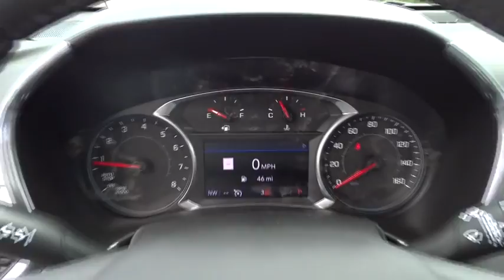2019 Chevrolet Equinox Jasper, Cartersville, Alpharetta, Dawsonville, Canton, North Georgia TK30421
Summit White New 2019 Chevrolet Equinox available in Canton, Georgia at CHevrolet of Canton. Servicing the Jasper, Cartersville, Alpharetta, Dawsonville, North Georgia area.

Boasts 32 Highway MPG and 26 City MPG! This Chevrolet Equinox delivers a Turbocharged Gas I4 1.5L/92 engine powering this Automatic transmission. WHEELS, 17 (43.2 CM) ALUMINUM (STD), USB DATA PORTS, 2, LOCATED IN THE FRONT CONSOLE BIN, USB DATA PORTS, 2 includes SD Card Reader, auxiliary input jack, located within front center storage bin.*This Chevrolet Equinox Comes Equipped with These Options *INFOTAINMENT PACKAGE includes (IOU) Chevrolet Infotainment 3 Plus system with connected Navigation and 8 diagonal HD color touchscreen, (UVB) HD Rear Vision Camera, (MCZ) 2 USB ports, located in front console bin, (MCR) 2 USB data ports, includes SD Card Reader, auxiliary input jack, located within front center storage bin and (KI6) 120-volt power outlet, DRIVER CONVENIENCE PACKAGE includes (BTV) Remote Start, (CJ2) dual-zone automatic climate control, (KA1) driver and front passenger heated seats, (N34) leather-wrapped steering wheel, (VY7) leather-wrapped shift lever, (UG1) Universal Home Remote and (TB5) power liftgate, DRIVER CONFIDENCE PACKAGE includes (UD7) Rear Park Assist, (UFG) Rear Cross Traffic Alert, (UKC) Lane Change Alert with Side Blind Zone Alert and (DWK) outside heated power-adjustable manual-folding body-color mirrors with turn signal indicators, CONFIDENCE & CONVENIENCE PACKAGE includes (B26) Driver Confidence Package and (ZQ2) Driver Convenience Package content , UNIVERSAL HOME REMOTE includes garage door opener, programmable, TRANSMISSION, 6-SPEED AUTOMATIC, ELECTRONICALLY-CONTROLLED WITH OVERDRIVE includes Driver Shift Control (STD), TIRES, P225/65R17 ALL-SEASON BLACKWALL (STD), SUNROOF, POWER Includes (V2P) roof-mounted luggage rack., SUMMIT WHITE, STEERING WHEEL, LEATHER-WRAPPED 3-SPOKE.
STEERING WHEEL  LEATHER-WRAPPED 3-SPOKE,TIRES  P225/65R17 ALL-SEASON BLACKWALL  (STD),ENGINE  1.5L TURBO DOHC 4-CYLINDER  SIDI  VVT  (170 hp [127.0 kW] @ 5600 rpm  203 lb-ft of torque [275.0 N-m] @ 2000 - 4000 rpm) (STD),SUMMIT WHITE,USB DATA PORTS  2  includes SD Card Reader  auxiliary input jack  located within front center storage bin,UNIVERSAL HOME REMOTE  includes garage door opener  programmable,CONFIDENCE & CONVENIENCE PACKAGE  includes (B26) Driver Confidence Package and (ZQ2) Driver Convenience Package content,SEATS  HEATED DRIVER AND FRONT PASSENGER,SUNROOF  POWER  Includes (V2P) roof-mounted luggage rack.,AUDIO SYSTEM  CHEVROLET INFOTAINMENT 3 PLUS SYSTEM WITH CONNECTED NAVIGATION  8 DIAGONAL HD COLOR TOUCHSCREEN  AM/FM stereo  Bluetooth audio streaming for 2 active devices  Apple CarPlay and Android Auto capable  enhanced voice recognition  in-vehicle apps  cloud connected personalization for select infotainment and vehicle settings. Subscription required for enhanced and connected services after trial period.,POWER OUTLET  120-VOLT  LOCATED ON THE REAR OF CENTER CONSOLE,SHIFT LEVER  LEATHER-WRAPPED,MIRRORS  OUTSIDE HEATED POWER-ADJUSTABLE  MANUAL-FOLDING  BODY-COLOR  with turn signal indicators,REMOTE START,AIR CONDITIONING  DUAL-ZONE AUTOMATIC CLIMATE CONTROL  with individual climate settings for driver and right-front passenger,TRANSMISSION  6-SPEED AUTOMATIC  ELECTRONICALLY-CONTROLLED WITH OVERDRIVE  includes Driver Shift Control (STD),DRIVER CONVENIENCE PACKAGE  includes (BTV) Remote Start  (CJ2) dual-zone automatic climate control  (KA1) driver and front passenger heated seats  (N34) leather-wrapped steering wheel  (VY7) leather-wrapped shift lever  (UG1) Universal Home Remote and (TB5) power liftgate,REAR CROSS TRAFFIC ALERT,LANE CHANGE ALERT WITH SIDE BLIND ZONE ALERT,HD REAR VISION CAMERA,LT PREFERRED EQUIPMENT GROUP  includes Standard Equipment,REAR PARK ASSIST WITH AUDIBLE WARNING,SEATS  FRONT BUCKET  (STD),INFOTAINMENT PACKAGE  includes (IOU) Chevrolet Infotainment 3 Plus system with connected Navigation and 8 diagonal HD color touchscreen  (UVB) HD Rear Vision Camera  (MCZ) 2 USB ports  located in front console bin  (MCR) 2 USB data ports  includes SD Card Reader  auxiliary input jack  located within front center storage bin and (KI6) 120-volt power outlet,LIFTGATE  REAR POWER,USB DATA PORTS  2  LOCATED IN THE FRONT CONSOLE BIN,AXLE  3.50 FINAL DRIVE RATIO,WHEELS  17 (43.2 CM) ALUMINUM  (STD),LUGGAGE RACK  SIDE RAILS  ROOF-MOUNTED,MEDIUM ASH GRAY  PREMIUM CLOTH SEAT TRIM,DRIVER CONFIDENCE PACKAGE  includes (UD7) Rear Park Assist  (UFG) Rear Cross Traffic Alert  (UKC) Lane Change Alert with Side Blind Zone Alert and (DWK) o